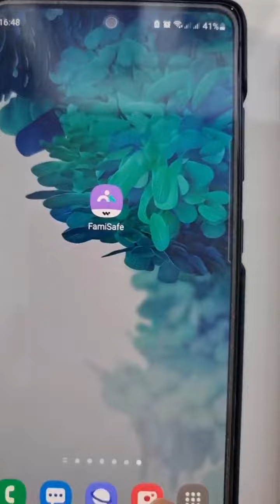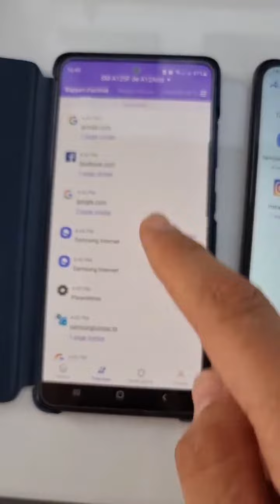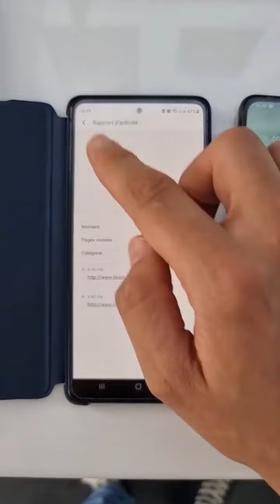راقب أي هاتف عن بعد | Contrôler n'importe quel Smartphone a distance